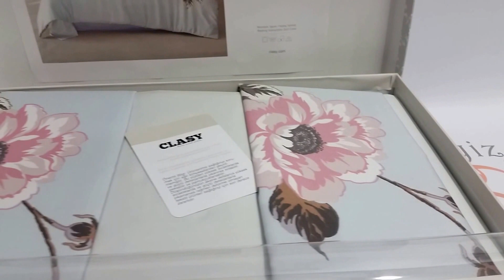Clasy Rosemary Çift Kişilik Saten Uyku Seti Mavi